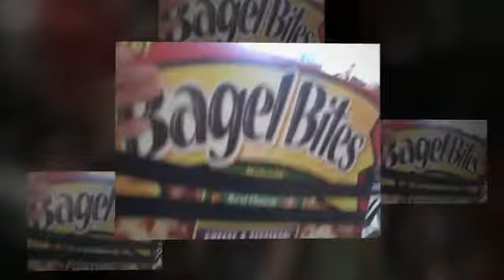TEAM VELOCITY EGG DROP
East Middle School 8th Graders competed for high score in the Amazing Egg Drop!  They did "Egg"cellent!